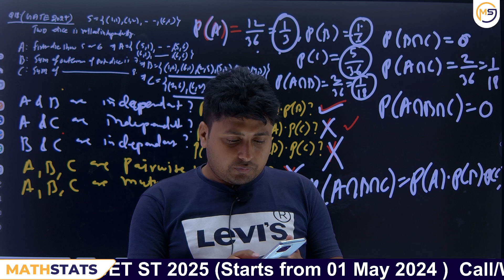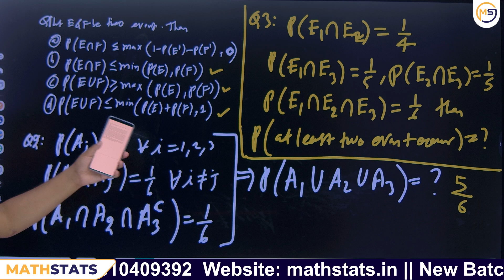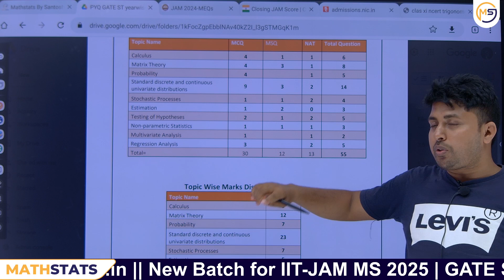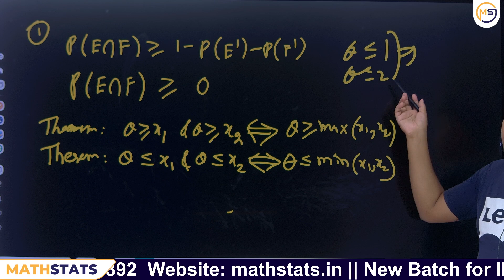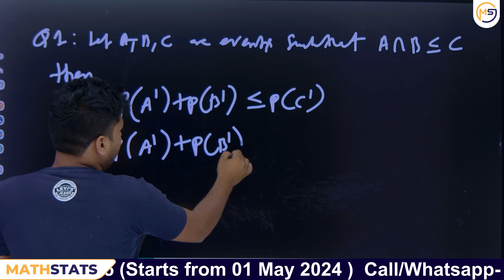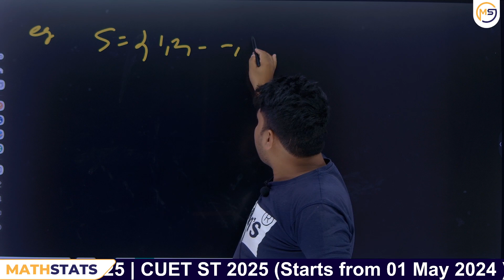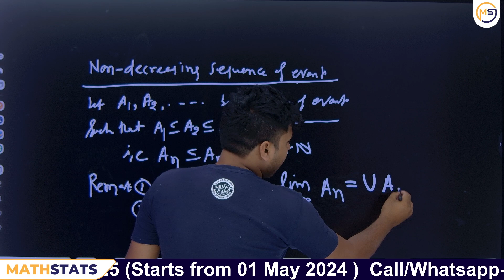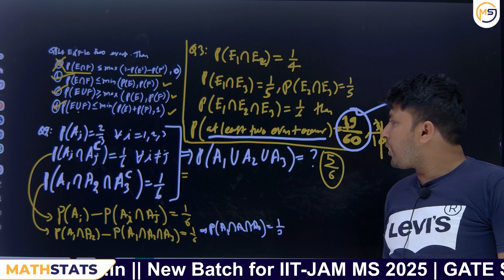L-03 | Arjuna 1.0 : GATE ST 2025 || Probability || Mathstats @ 8810409392